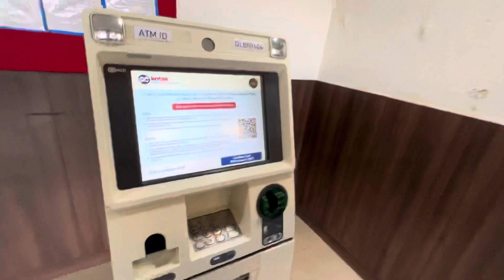Vloggers Reality Part 2 || BroVinti Shorts || 🎧 Use Headphones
If There Is Anything You Want Me To Cover Then Do Let Me Know.

Follow Me On Others Social Media Platforms.